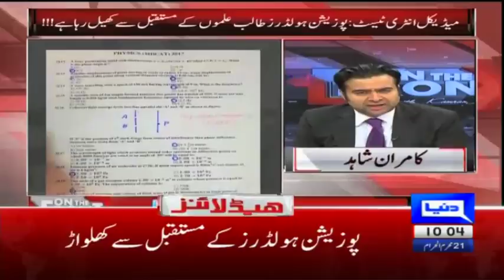Don’t look at CPEC from Indian perspective - Ahsan iqbal - Headlines 10 AM -12 Oct 2017 - Dunya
/subscription_center?add_user=dunyanews1